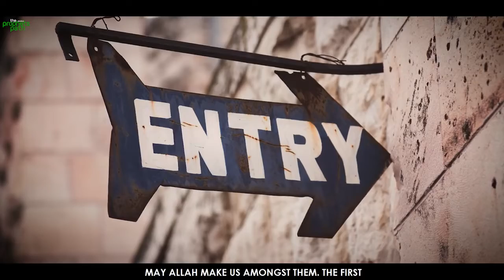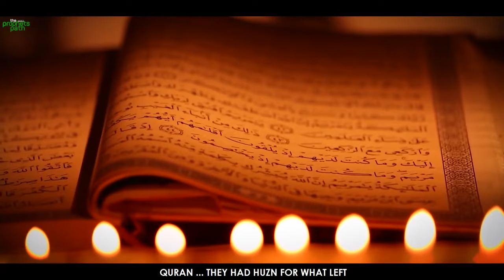THIS WILL HELP YOU OVERCOME ALL YOUR WORRIES